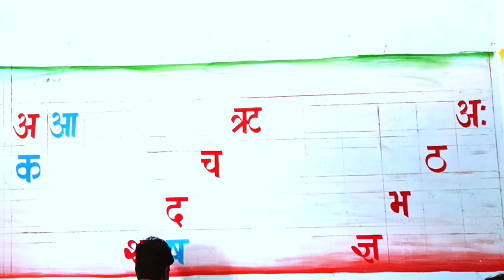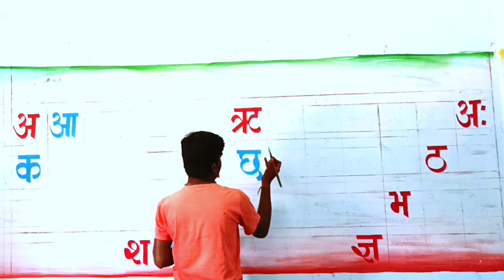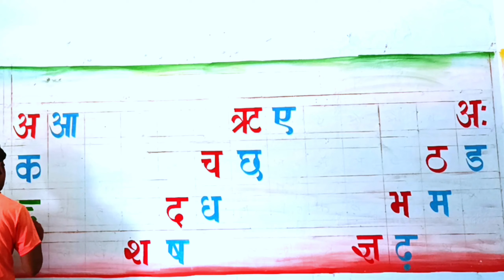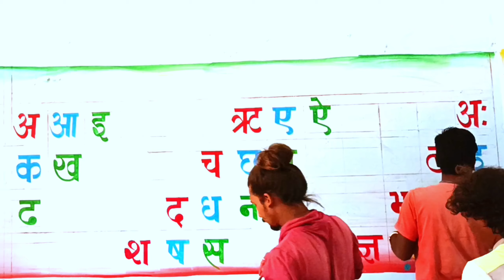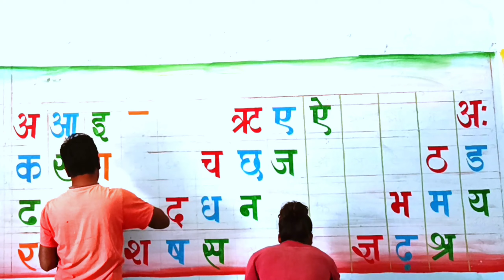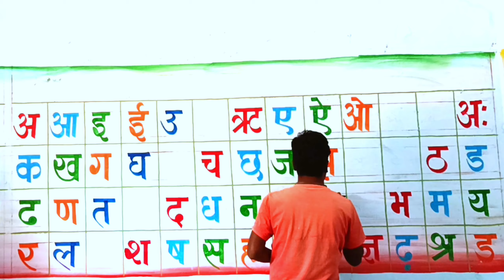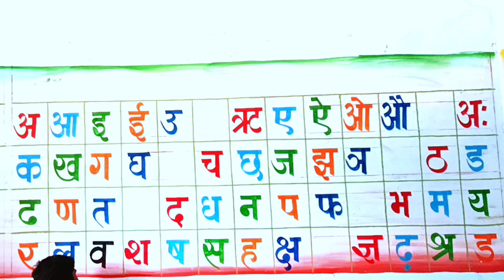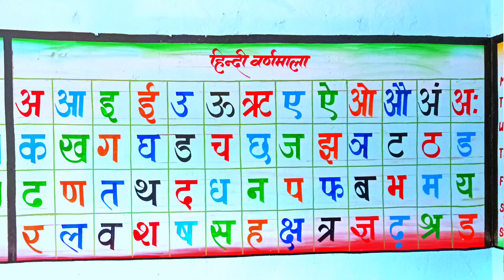हिंदी वर्णमाला पेंटिंग | hindi alphabet painting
हिन्दी वर्णमाला
हिंदी वर्णमाला पेंटिंग

abcd alphabet painting

अ आ इ ई पेंटिंग
a aa i painting